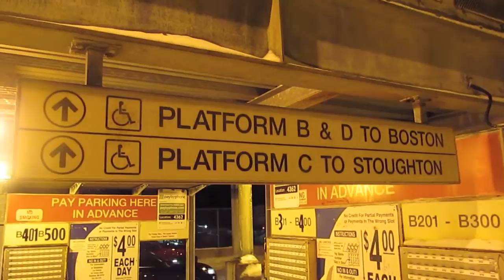Amtrak & MBTA In Post Blizzard Action at Canton Junction!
A few days after the blizzard I took a quick visit up to Canton Junction and caught some trains flying through the freshly fallen snow! From Amtrak to some sweet sounding commuter rail trains!